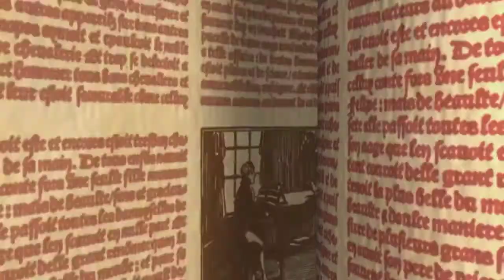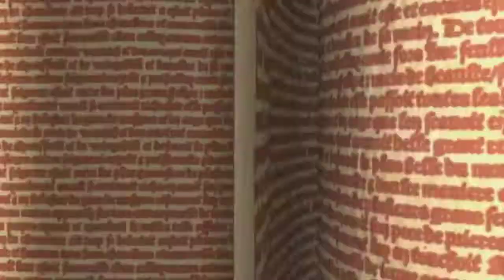Cerita (From "Beauty And The Beast 2 : The Echanted Christmas"/Indonesian)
Speaking Cast:

• Belle || Lanti Saladu
• Chip || ?

Lyrics :

Jika 'ku kenal dia
'Ku 'kan banyak cerita
'Ku 'kan menyentuhnya
Pasti ada jalan

Setiap manusia
butuh seseorang
Jika 'ku kenal dirinya
Ini yang 'ku buat

'Ku baca buku yang penuh dengan keajaiban
Dimana semua yang tak mungkin, bisa jadi mungkin
Ada gunung tinggi dan bulan mengelilingi
Aku yang 'kan menunjukkan

'Ku s'lalu dapatkan
Banyak hal yang baru
Aku bisa tinggal didalam
Buku cerita

Membunuh naga yang selalu mengikuti
Dia senyum dan senyum, mimpi menjadi nyata
Cerita tentang putri duyung dan harta karun
Dimana dunia yang tak mungkin, 'kan menjadi mungkin

Sebuah tempat mungil bahkan kecil 'tuk diukur
'Ku kan bawa dia ke sana
Cerita pahlawan yang melawan kesedihan nya
Mereka berharap padanya, bersyukur tiap hari
Dunia yang baru, kekuatan 'tuk hari esok
Dia 'kan temukan arahnya
Dia 'kan tinggal